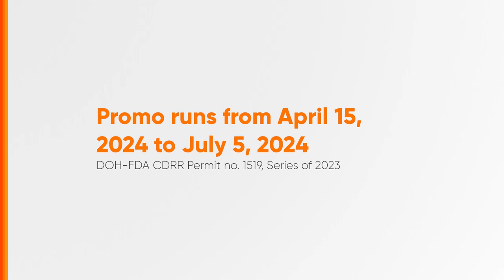Generika Drugstore Summer Saya Promo Radio Ad Q2 2024 28s (VO Version 2)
Ito po ang Q2 2024 Radio Ad ng Generika Drugstore Summer Saya Promo. (Version 2)

DRPS Two 7508: Generika Drugstore Summer Saya Promo Radio Ad Q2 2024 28s (VO Version 2)